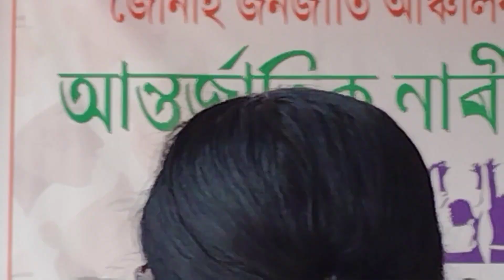নাৰি দিৱস ‌|| a:ne ope